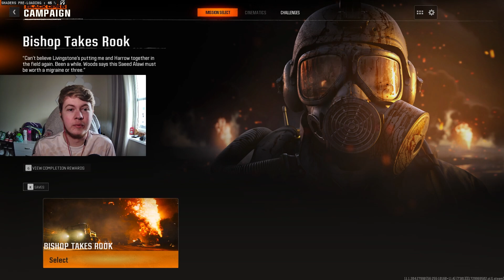'Bishop takes Rook' - BO6 CAMPAIGN #1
All donations help me continue to make videos and support me as a creator. :)